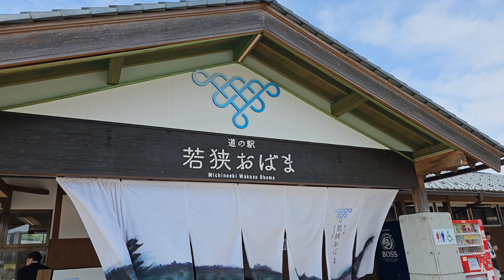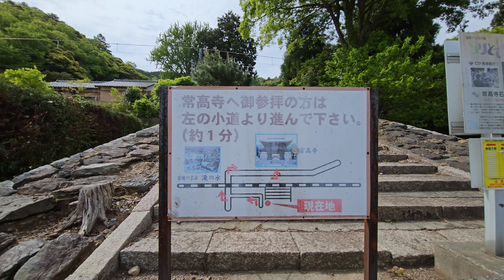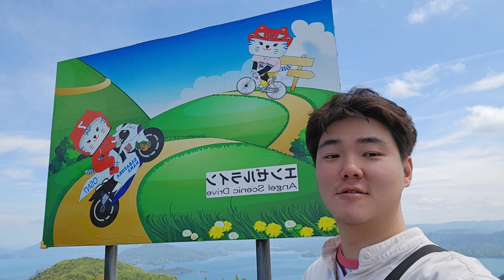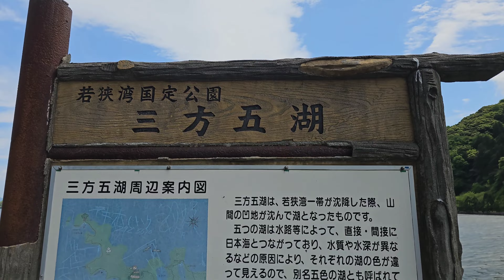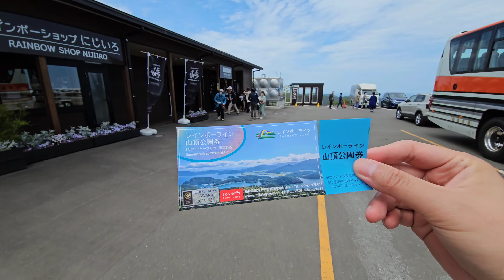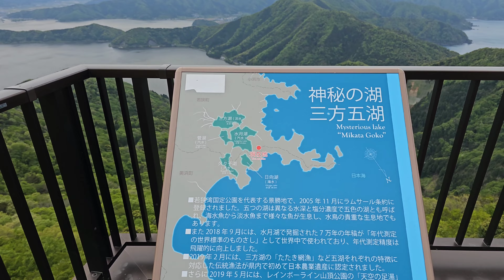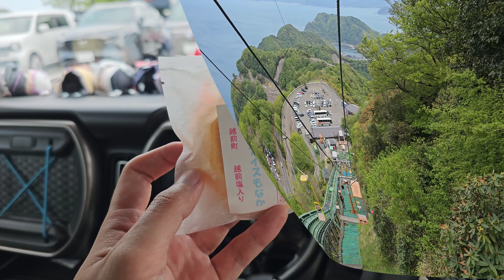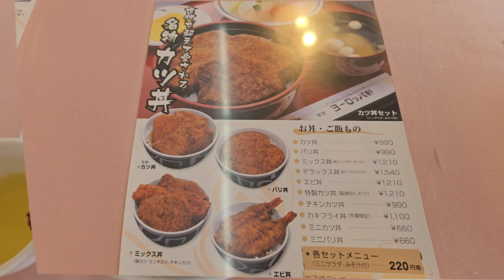20230429 후쿠이 여행 ② 4K [오바마, 미카타고코]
2023년 4월 29일 토요일
23년도 골든위크 여행
7일간의 2400km 로드트립 & 차박여행
EP2 후쿠이 여행 2

・오바마 마을 산책
・오바마 성터 구경
・엔젤로드 드라이브
・미카타 오호

오늘의 이동
후쿠이

촬영 s23u, insta360oneRS
편집 모바일 파워디렉터